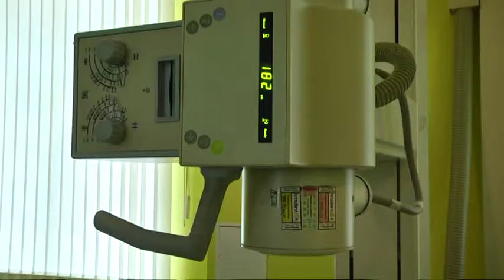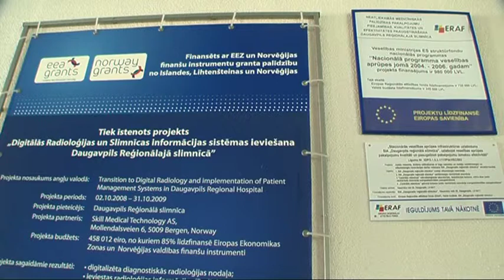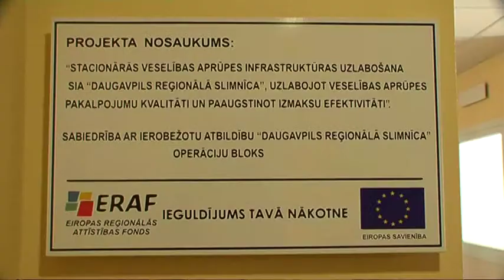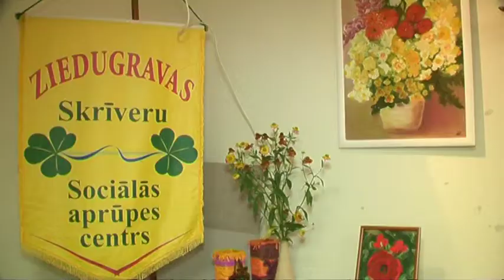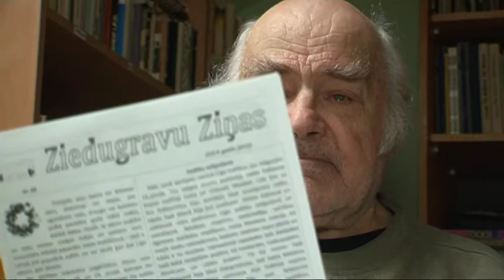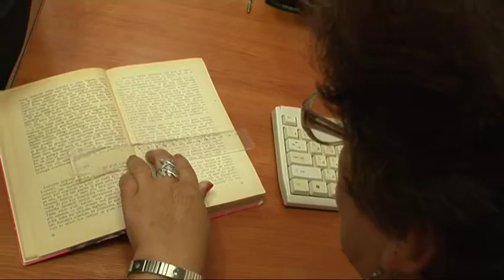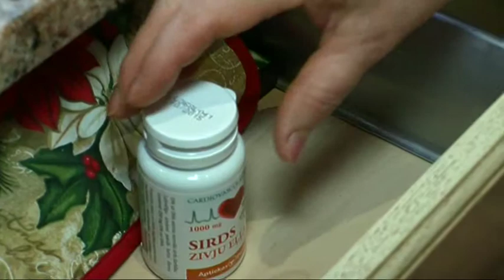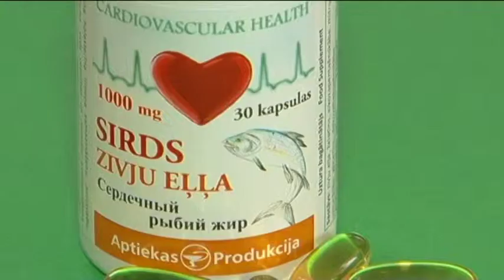Tadas lietas 30 08 2014